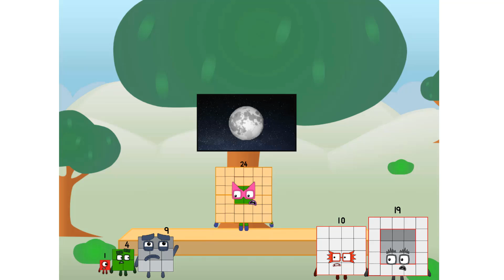Numberblocks Math: Numberblocks Series 7 | Learn To Count Number | LEVEL 1 | #197